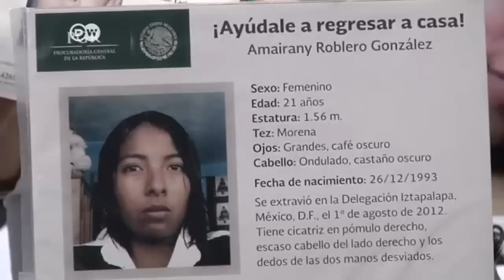"Marcha de las madres" en México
Cientos de madres con hijos desaparecidos marcharon por las calles de la capital mexicana en el día de la madre, para pedirle respuestas al gobierno.